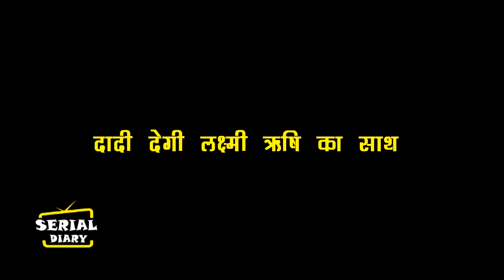BHAGYA LAKSHMI || OMG !! इस नाटक का सच जान दादी देगी LAKSHMI- RISHI का साथ, ऐसे पलटेगी पूरी कहानी..